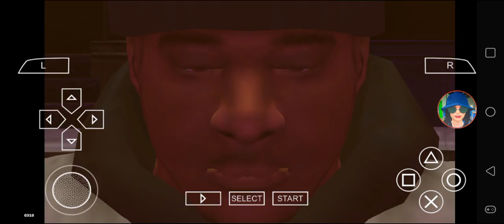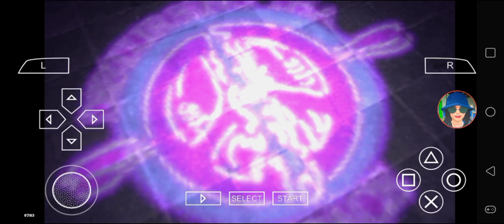Def Jam FFNY The Takeover - My Request Part 142 (Comp in 7th Heaven)